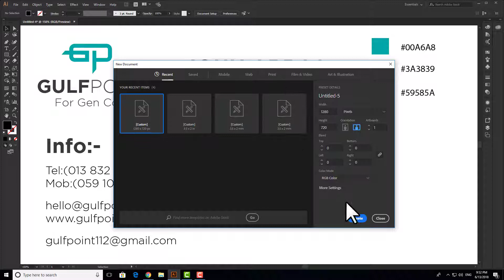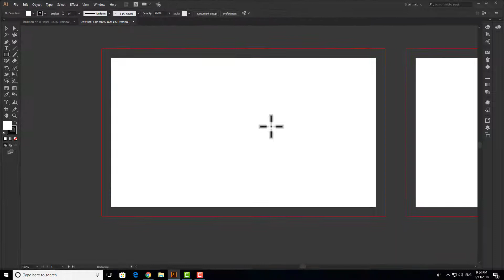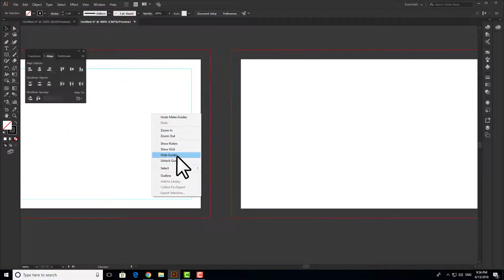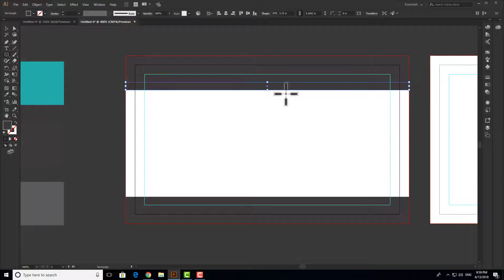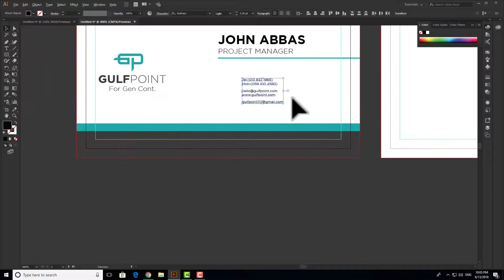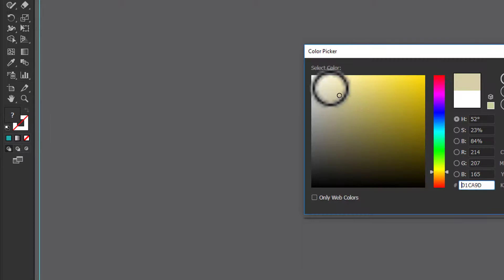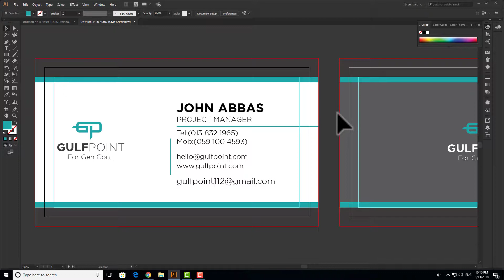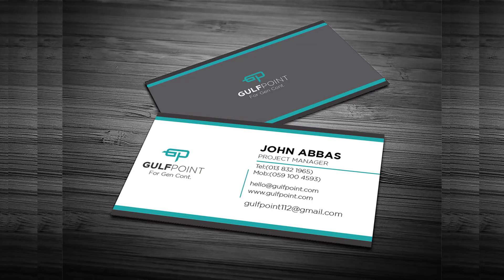Professional Business Card Design ll Adobe Illustrator Tutorial [URDU / HINDI]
Hello Gays
Welcome to a New Series in this Series we will Learn How to Design a Professional Business Cards in Adobe Illustrator.

And I Hope you will enjoy this Tutorial

how to edit youtube videos in camtasia studio 9 in hindi
how to edit video in camtasia studio
how to properly edit video in camtasia urdu hindi